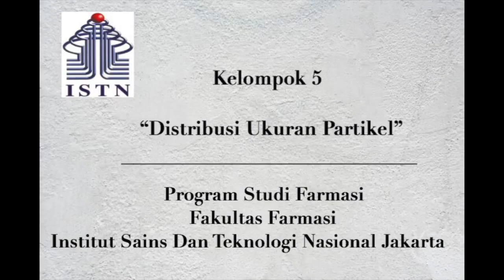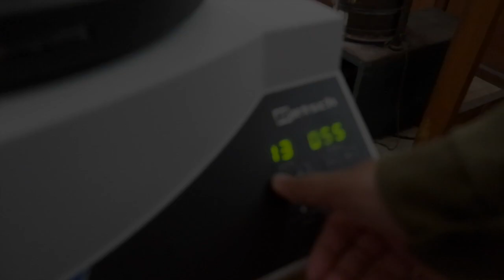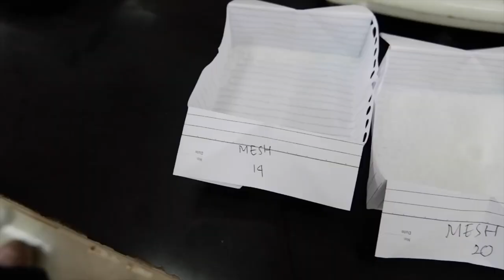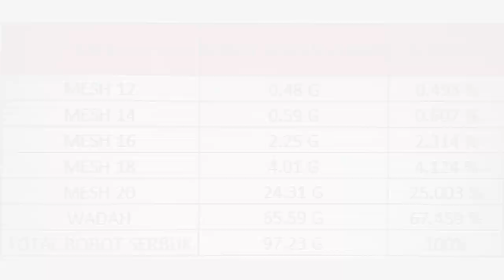Distribusi Ukuran Partikel menggunakan alat ( Sieving Analyzer )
Tugas Teknologi Sediaan Solid
Kelas D

kelompok 5 ( Distribusi Ukuran Partikel )
1. Yongky Imanuel Lengkong           ( 18330129 )
2. Nayung Garnisaa Muharromah    ( 18330131 )
3. Dita Masruroh                                 ( 18330132 )
4. Yayang Arina Salsabila                  ( 18330133 )